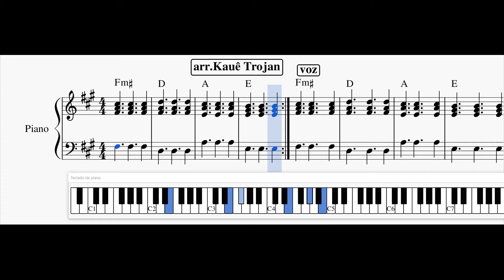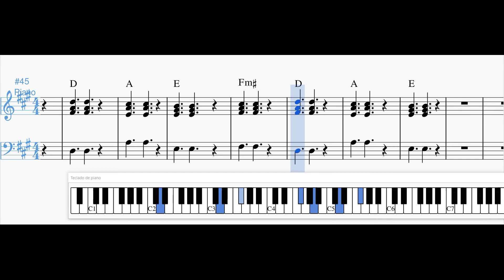All of Me - partitura para teclado FACILITADA e cifrada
Partitura facilitada para teclado e piano de "All of me", de John Legend.
Como tocar "All of me"? - este vídeo te ajuda.
Se você tiver alguma sugestão de como facilitar ainda mais a leitura para iniciantes, escreva nos comentários. Aos poucos, iremos incorporar as sugestões.

Abraço,
Kauê

Sheet music